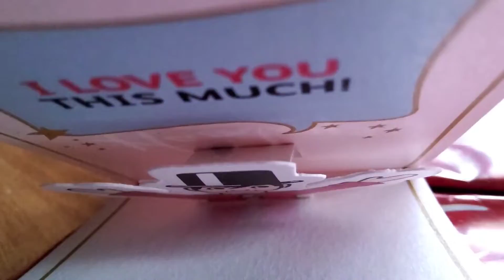My Little Pony toy